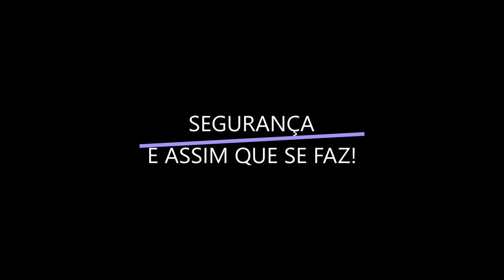MOCHILA INVICTUS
Pra você que gosta de equipamentos robustos que aguentem o tranco e tenham um visual despojado, demonstro minha atual mochila de 50 litros que me acompanha por toda a parte, mostro também parte do equipamento que me acompanha no dia a dia por onde eu for.